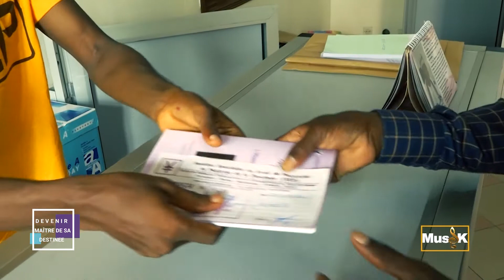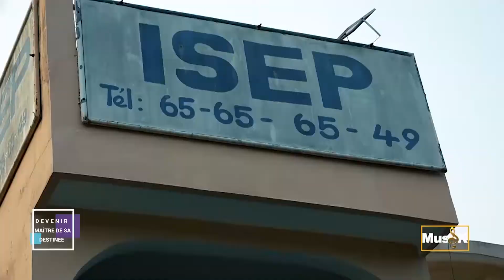Rentrée académique du 25 septembre 2021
SUIVEZ LE N° 053 DE L'EMISSION DEVENIR MAITRE DE SA DESTINEE FORMAT 52
Rentrée académique du 25 septembre

 pour suivre les cours métaphysique à distance.